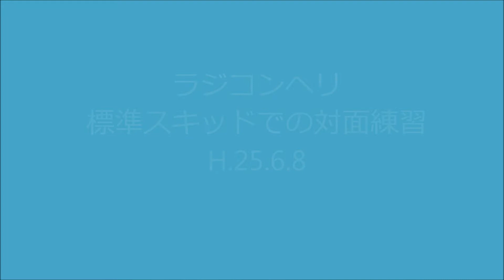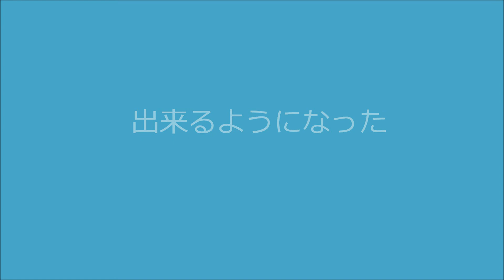標準スキッドでの対面練習